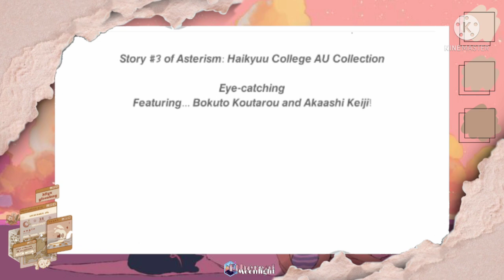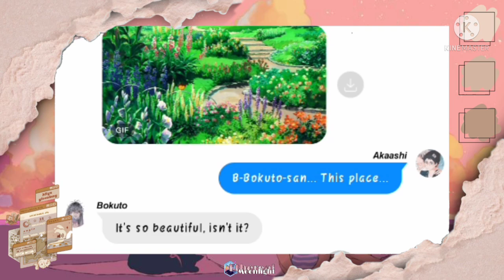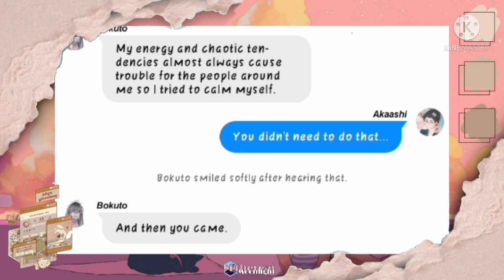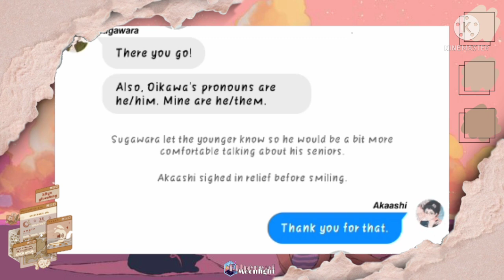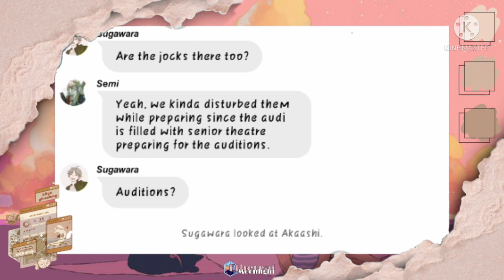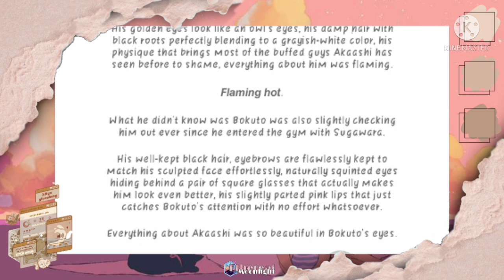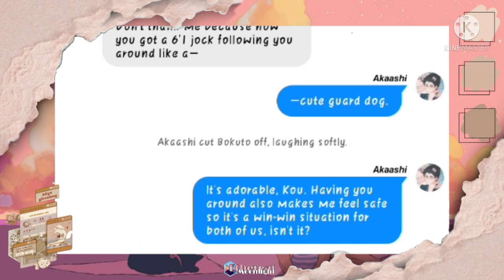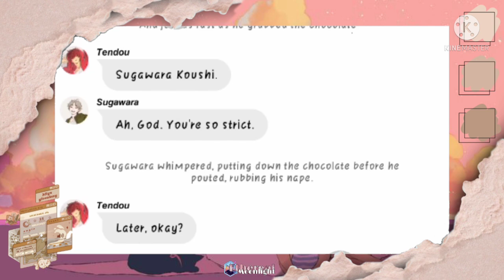Eye-catching | Asterism: Haikyuu College AU | BokuAka | Ethereal Moonlight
→ 𝘞𝘪𝘵 𝘝𝘦𝘳𝘴𝘪𝘰𝘯! ←

→ 𝘚𝘰𝘯𝘨 𝘜𝘴𝘦𝘥 ←
  → 𝘐'𝘮 𝘊𝘰𝘯𝘧𝘶𝘴𝘦𝘥 𝘣𝘺 𝘈𝘦𝘬𝘢𝘴𝘰𝘳𝘢 (𝘉𝘢𝘤𝘬𝘨𝘳𝘰𝘶𝘯𝘥)

→ 𝘈𝘱𝘱𝘴 𝘶𝘴𝘦𝘥! ←
  → 𝘞𝘪𝘵 (𝘛𝘦𝘹𝘵)
  → 𝘒𝘪𝘯𝘦𝘮𝘢𝘴𝘵𝘦𝘳 (𝘌𝘥𝘪𝘵𝘪𝘯𝘨)
  → 𝘊𝘢𝘱𝘊𝘶𝘵 (𝘐𝘯𝘵𝘳𝘰 𝘢𝘯𝘥 𝘖𝘶𝘵𝘳𝘰)
  → 𝘊𝘢𝘯𝘷𝘢 (𝘛𝘩𝘶𝘮𝘣𝘯𝘢𝘪𝘭)
  → 𝘗𝘪𝘤𝘴𝘈𝘳𝘵 (𝘛𝘩𝘶𝘮𝘣𝘯𝘢𝘪𝘭 𝘢𝘯𝘥 𝘔𝘪𝘴𝘤𝘦𝘭𝘭𝘢𝘯𝘦𝘰𝘶𝘴)

→ 𝘊𝘩𝘢𝘯𝘯𝘦𝘭 𝘈𝘦𝘴𝘵𝘩𝘦𝘵𝘪𝘤 ←
  → 𝘝𝘢𝘱𝘰𝘳𝘸𝘢𝘷𝘦/𝘊𝘪𝘵𝘺 𝘗𝘰𝘱